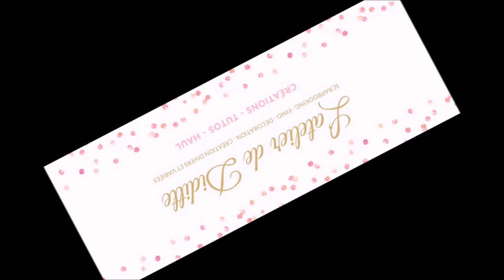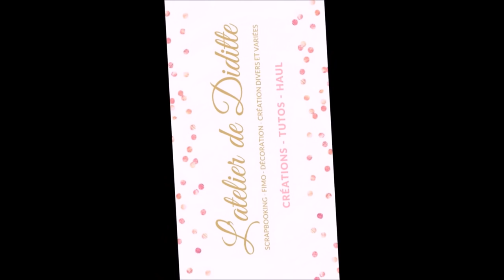Un petit concours